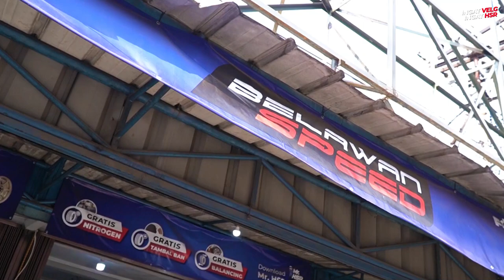Urrofi Ganti Velg BMW F30 Pakai HSR Ada Challengenya!